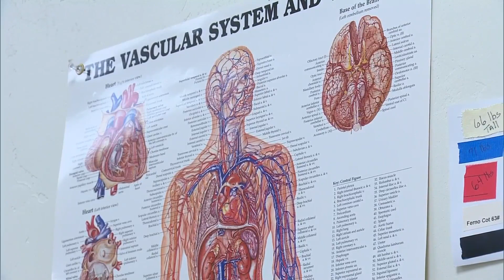Grand County Coroner Raises Concern On Deaths Among COVID Cases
Grand County isn’t the first to report a discrepancy with the way COVID-19 deaths are reported in Colorado.